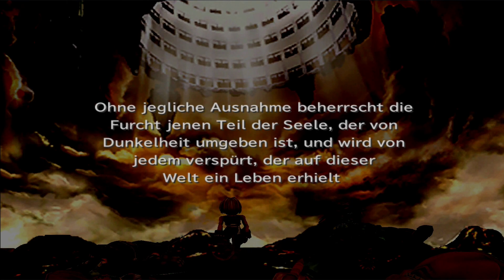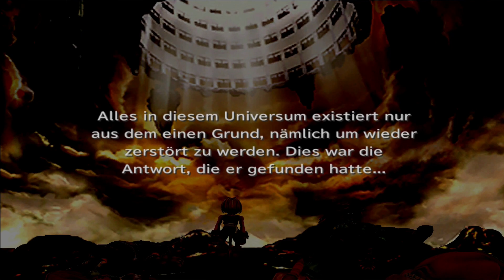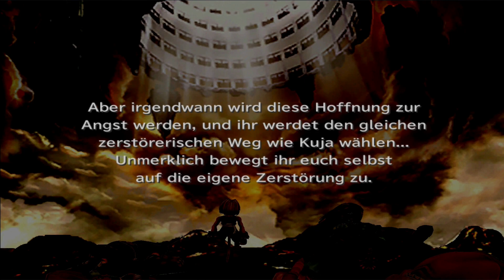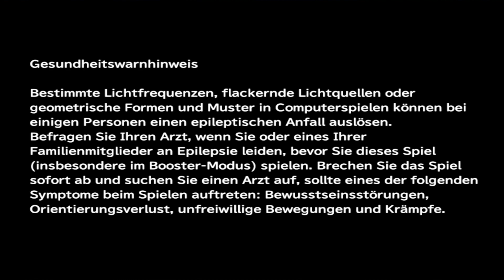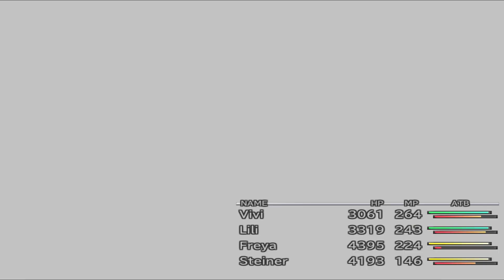🗡FINAL FANTASY IX #38 der Kampf um die Welt Gaia